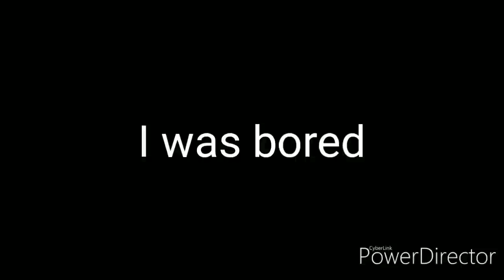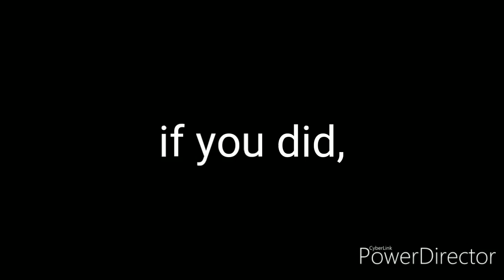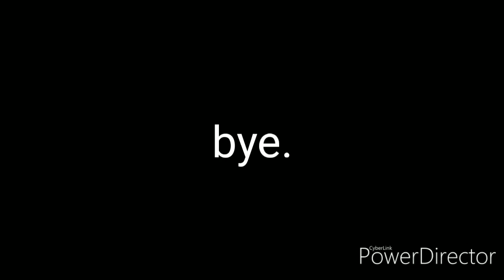sUCk mY wEniS while going to West Virginia ×20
sUCk sUCk sUCk mY wEniS sUCk sUCk sUCk mY wEniS sUCk sUCk sUCk mY wEniS

Podcasts